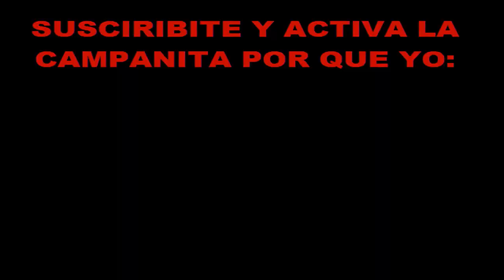Serena Tsukino Reacciona al Nuevo Trailer de Sailor Moon Cosmos